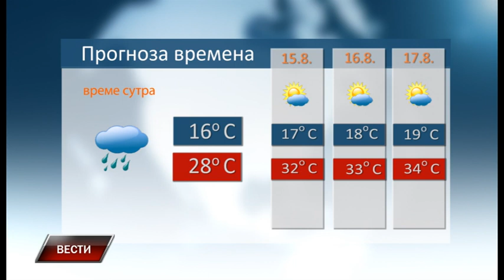Vesti 13 8 2022